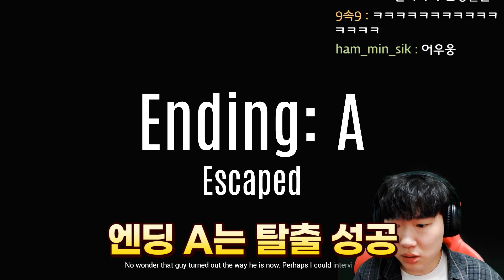핏자국을 따라가면 안되는 이유..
✅"납치 당한 사람" 찾다 "납치 당한 썰" 풉니다..
공포게임 제목:case face
다운로드 링크:x